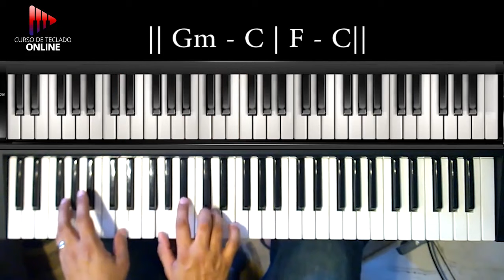Foi na Cruz (Conversão) | 15 da Harpa Cristã | Aula de Teclado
Hoje vamos aprender como tocar no teclado a música Foi na Cruz
Vou mostrar no teclado os acordes e frases que estão na musica Foi na Cruz